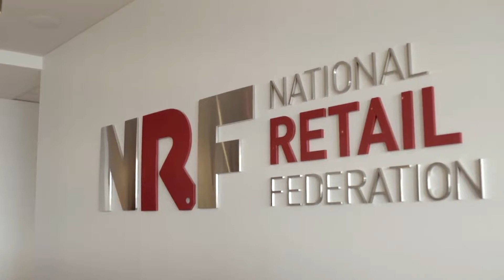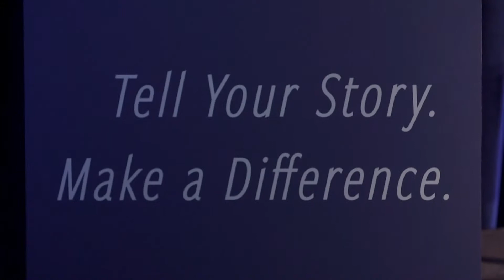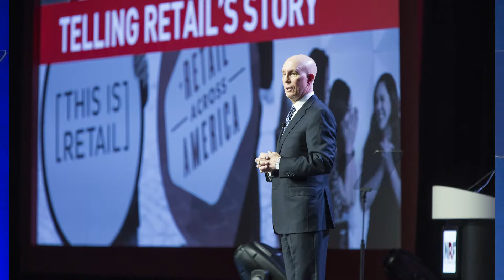Matthew Shay: Association TRENDS’ 2019 Association Executive of the Year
NRF President and CEO Matthew Shay was honored by Association TRENDS as their 2019 Association Executive of the Year.